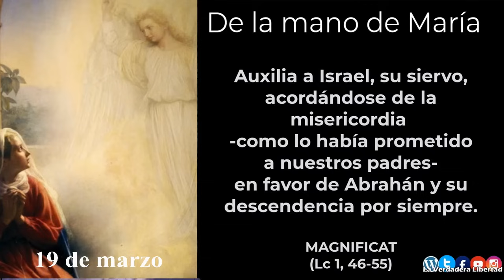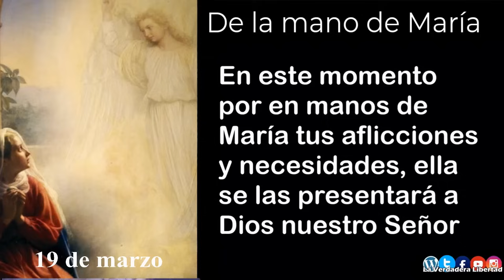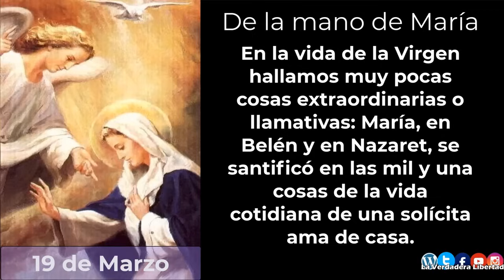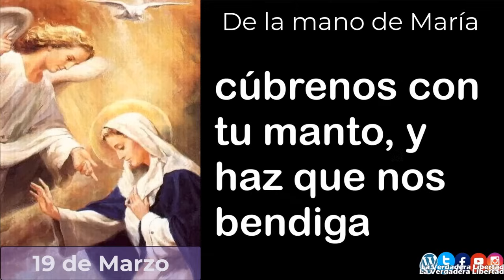De la mano de María 19 de Marzo (meditaciones del padre Alfonso Milagro y las 3 Ave María)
5 minutos con María, un año de meditaciones del padre Alfonso Milagro

19 de Marzo

En la vida de la Virgen hallamos muy pocas cosas extraordinarias o llamativas: María, en Belén y en Nazaret, se santificó en las mil y una cosas de la vida cotidiana de una solícita ama de casa.

Todavía se conserva en Nazaret la llamada fuente de la Virgen, a la que ella iría todos los días con el cántaro sobre su cabeza y llevando a Jesús de sus manos, buscando el agua que necesitaba.

No pensemos que nosotros vamos a llegar a la santidad haciendo cosas raras o llamativas, cosas que salgan de lo común o de lo que hacen los que nos rodean. Lo extraordinario no deberá estar en lo que hacemos, sino en el amor con que lo realizamos.

“Madre de la Iglesia, pues no se puede hablar de la Iglesia si no está presente María" (MC 28), ayúdanos a formar comunidades donde vivamos la santidad en las pequeñas cosas de la vida cotidiana

Grupo de whatsapp.